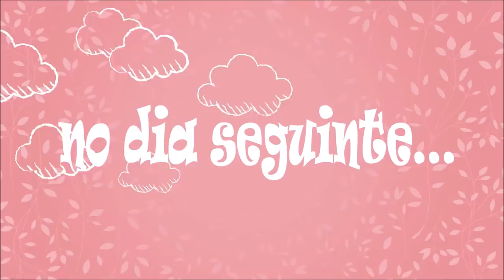LAURINHA NA PISCINA + CURTINDO COM OS AMIGOS ft . Loving Couple